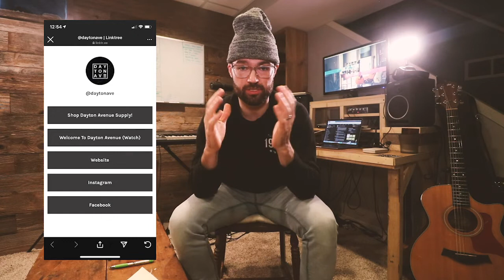How to WIN your single release | Content Strategy & Social Media Rollout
Connor Flanagan is a pop/hip-hop artist passionate about encouraging others to step into God’s dream for their life

About:
Connor Flanagan is a pop/hip-hop artist passionate about encouraging others to step into God’s dream for their life. In a world where people are crippled by fear, scared of the unknown, and longing for purpose; Connor desires for his career to serve as a witness of what can happen when you don’t settle for what the world offers, and instead allow God to breathe life into your gifts.

Pulling from influences such as Macklemore, Mat Kearney & TobyMac, Connor’s acoustic roots plus love for hip-hop have allowed him to create a unique sound that is accessible by any audience. From driving anthems to acoustic pop, Connor’s ability to bring his songs to life on stage is what sets him apart.

From booking and promoting his own album release tour, to opening for acts such as Kari Jobe & David Crowder, Connor is committed to crafting a live experience that communicates both hope & encouragement to all those in attendance.